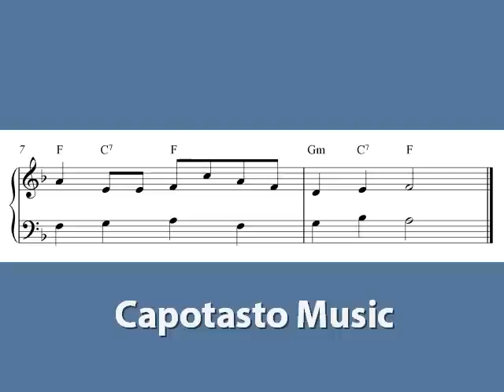Rosamunde - Easy piano sheet music score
Easy piano sheet music score to the melody Rosamunde by Franz Schubert. Visit Capotasto Music for the free piano sheet music version in PDF format. It is freely downloadable and printable!